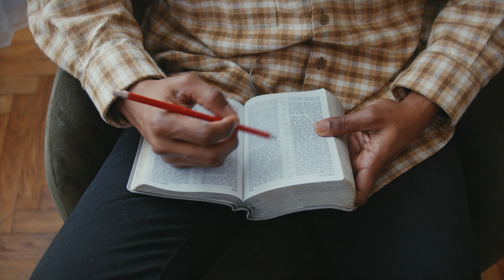2023 Iowa Men's Conference Promo 2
Use this video to promote the 2023 Iowa Men's Conference on Feb 24-25 hosted by Cornerstone Community Church and 22 Long Men's Ministry!